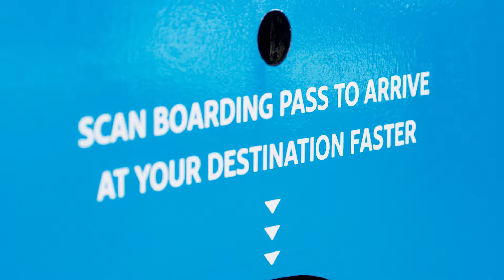Shaw Speedy VR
Our friends at ReThink brought us in to create a custom Experiential Vending Machine (XVM) to get people to their destinations faster – using VR and their boarding pass!